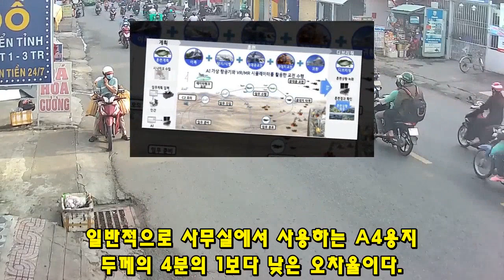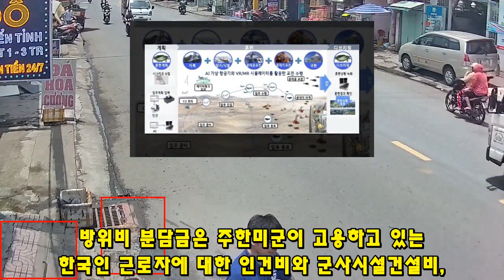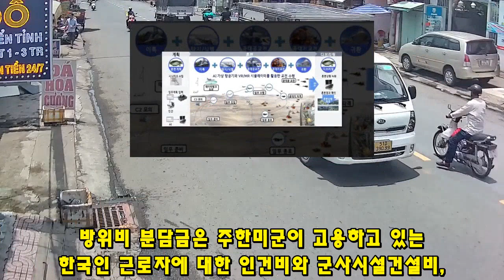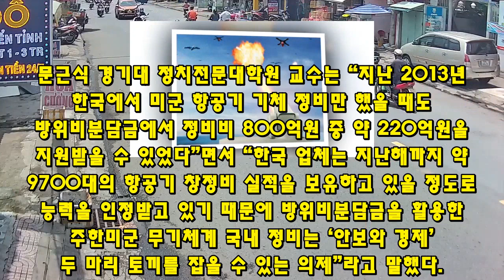KF-21 전투기 531차 비행 공대공 미사일 발사!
935KF-21 전투기 531차 비행 공대공 미사일 발사!